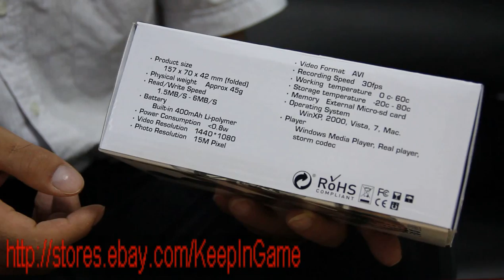New Version 15MP HD 1080P Sunglasses Camera Review And Test Video HD-S368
hot sale on ebay